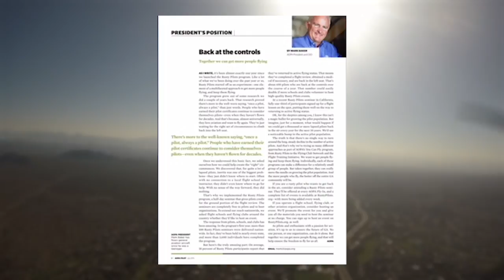5,000th AOPA Rusty Pilot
Ted Malone, Scottsdale, AZ, is the 5,000th pilot to return to flying thanks to AOPA's Rusty Pilot program.